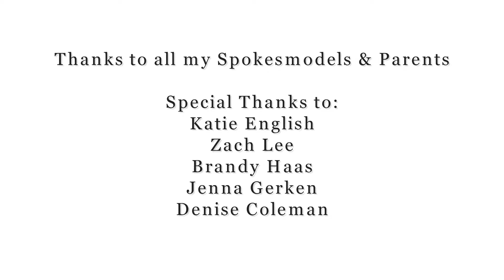MBT SPOKESMODELS 2015